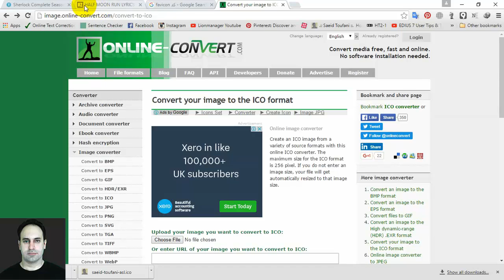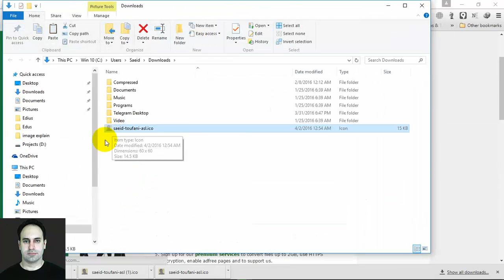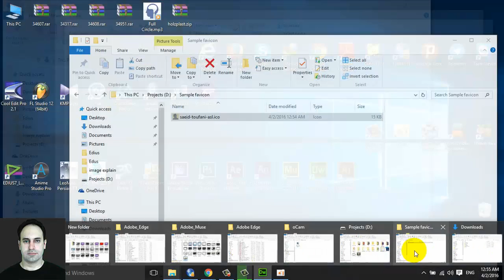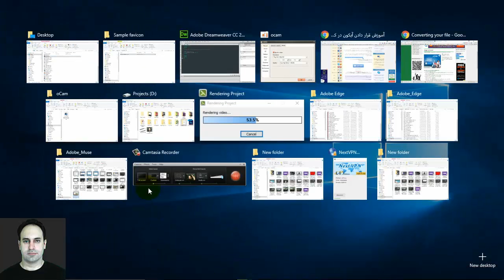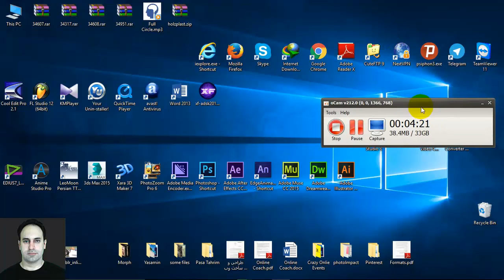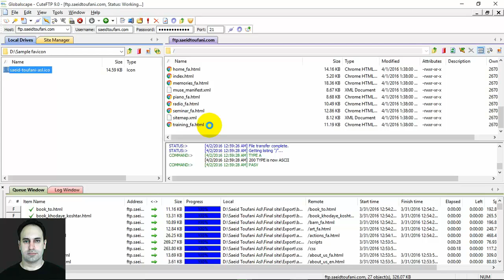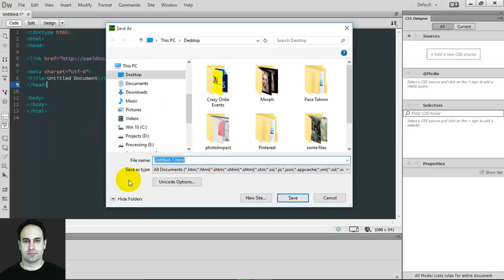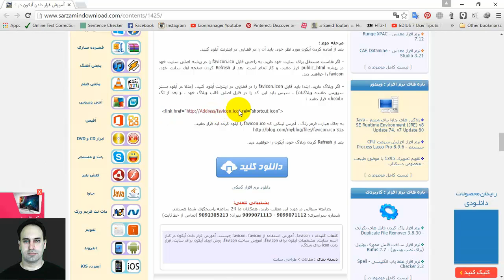91- Adobe DreamWeaver - Graphic web design - سعید طوفانی - Favicon